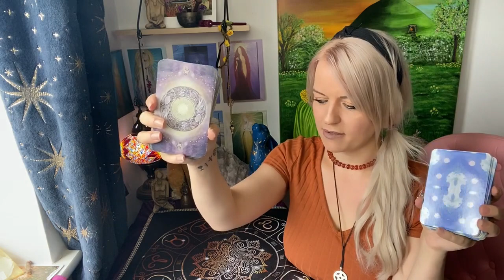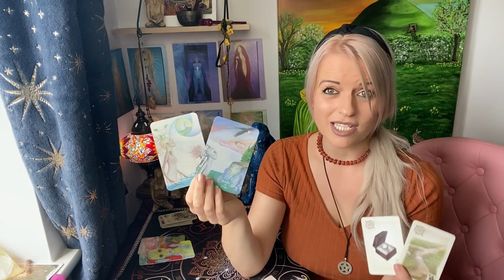What are their next moves towards you? Pick a card !